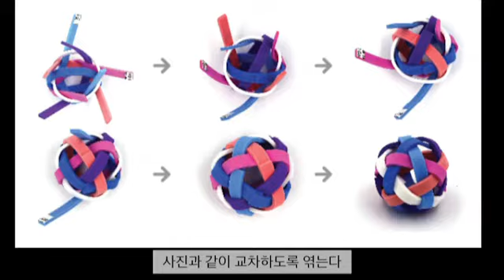(이대부속고등학교)세팍타크로 열쇠고리 만들기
빌리지유스 청청
부스 소개 영상입니다